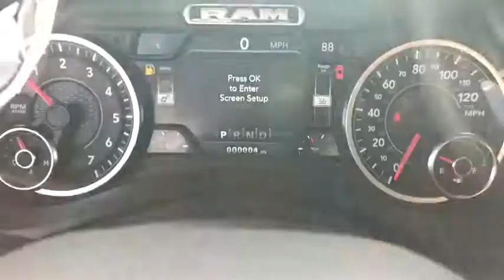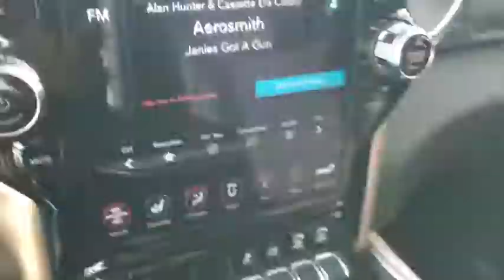2019 Ram 1500 Corpus Christi, Alice, Kingsville, Beeville, Mathis, TX KN905647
New 2019 Ram 1500 available in Corpus Christi, Texas at Chryselr Dodge Jeep RAM of Calallen. Servicing the Alice, Kingsville, Beeville, Mathis, TX area.
2019 Ram 1500 Laramie 4x2 Crew Cab 57 Box - Stock#: KN905647 - VIN#: 1C6RREJT4KN905647

3688 IH 69 Access Rd

: Heated/Cooled Leather Seats iPod/MP3 Input Back-Up Camera TRANSMISSION: 8-SPEED AUTOMATIC (8HP7. LARAMIE LEVEL 2 EQUIPMENT GROUP TRAILER TOW GROUP Alloy Wheels Tow Hitch. FUEL EFFICIENT 22 MPG Hwy/15 MPG City! WHY BUY FROM US: Chrysler Dodge Jeep Ram of Calallen The other fun place to buy a car! OPTION PACKAGES: LARAMIE LEVEL 2 EQUIPMENT GROUP Blind Spot & Cross Path Detection Rain Sensitive Windshield Wipers ParkSense Front/Rear Park Assist w/Stop Wireless Charging Pad Radio: Uconnect 4C Nav w/8.4 Display SiriusXM Traffic Plus Disassociated Touchscreen Display HD Radio For Details Visit DriveUconnect.com 1-YR SiriusXM Guardian Trial 5-Year SiriusXM Travel Link Service GPS Navigation 5-Year SiriusXM Traffic Service SiriusXM Travel Link No Satellite Coverage w/HI/AK/PR/VI/GU Rear 60/40 Folding Split Recline Seat Remote Tailgate Release harman/kardon 19 Speaker Premium Sound Rear Underseat Compartment Storage Auto High Beam Headlamp Control Heated Second Row Seats Tailgate Ajar Warning Lamp Foam Bottle Insert (Door Trim Panel) Single Disc Remote CD Player ENGINE: 5.7L V8 HEMI MDS VVT Active Noise Control System Heavy Duty Engine Cooling Dual Rear Exhaust w/Bright Tips Hemi Badge 220 Amp Alternator 18 Aluminum Spare Wheel TRAILER TOW GROUP Trailer Brake Control Power Chrome Trailer Tow Mirrors Trailer Tow Mirrors TRANSMISSION: 8-SPEED AUTOMATIC (8HP75). EXPERTS RAVE: It feels strong off the line and it serves up excellent roll-on acceleration when its time to merge or make a pass. -Edmunds.com. Fuel economy calculations based on original manufacturer data for trim engine configuration.